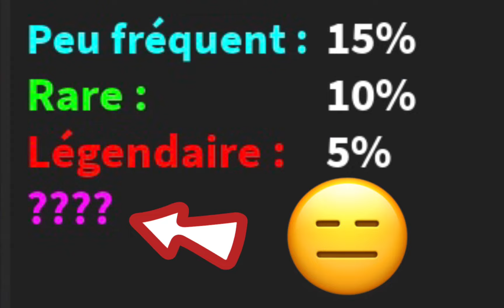Comment avoir un GODLY GRATUITEMENT dans Murder Mystery 2! - MlleMevy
Tu veux savoir comment avoir un godly gratuitement dans Murder Mystery 2? Tu veux savoir comment craft un couteau pour avoir un godly dans Murder Mystery 2? Tu veux avoir un godly sans avoir à dépenser des robux? Alors, regarde cette vidéo au complet!

Tous les matériels que j’utilise pour faire mes vidéo et jouer à Roblox

Salut! Aujourd’hui, je vous montre un tuto sur comment avoir un godly gratuitement dans Murder Mystery 2!😱 Je te conseille de visionner une des anciennes vidéos sur comment devenir riche dans Murder Mystery 2!